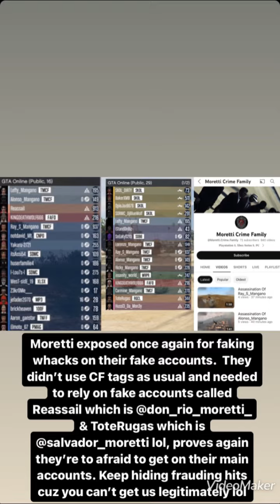The inactive & shutdown Don_Rio_Moretti of Moretti “Crime Family” faking assassinations once again